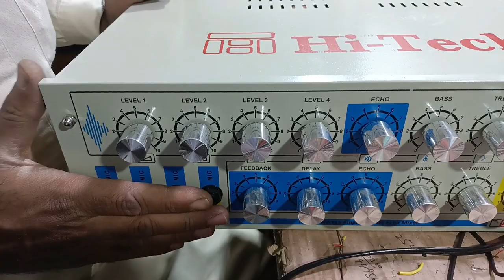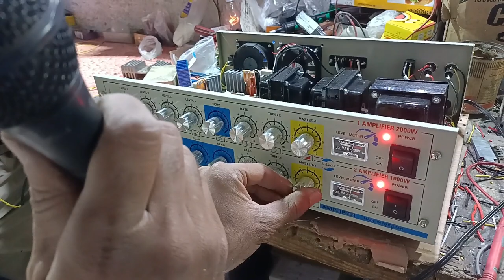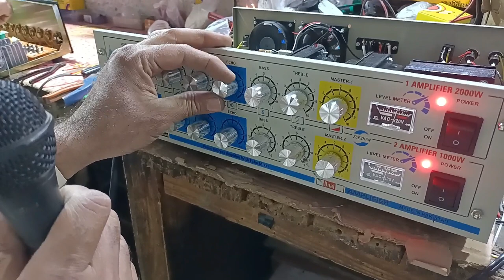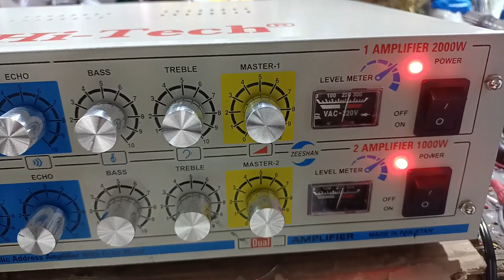Amplifier double channel Masjid sound system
Amplifier double channel digital sound effect special for Masjid Use indoor or outdoor attach 4mic with echo Repeat Delay with high quality Bass trouble (1Amplifier output . com .4omh .8omh.16 omh) (2Amplifier .com.4omh .8omh line100 to 70 ) My online store amplifier sound digital audioamplifier soundamplifier sound audio double channelAmplifier pa Amplifier